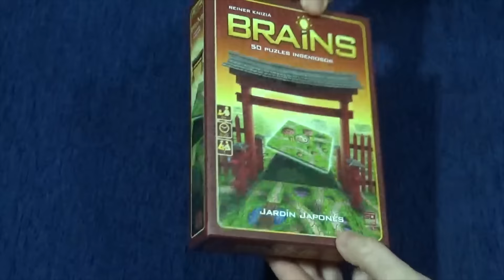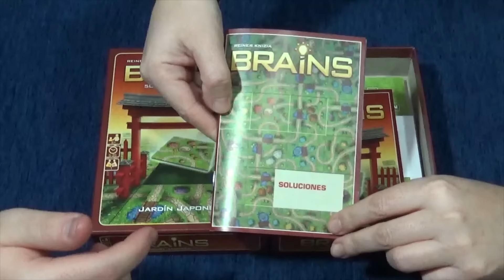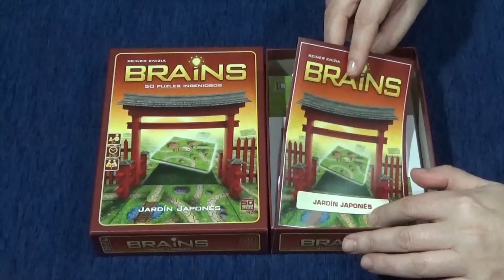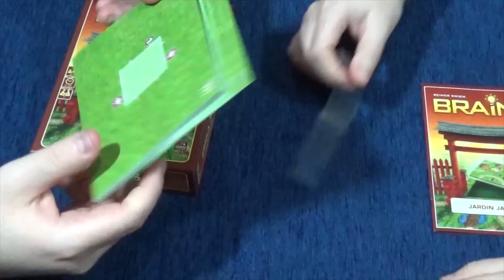Brains - Abre la Caja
Han pasado muchos juegos por Frikiguías, pero os aseguramos que hasta ahora no había pasado ninguno como el que hoy vamos a ver el contenido de la caja. Hablamos de Brains, un juego de Reiner Knizia que ha editado en nuestro idioma SD Games.

¿Y por qué decimos que este juego es distinto a todos los demás? Sencillamente porque es un juego diseñado y pensado para ser todo lo que un filler debería ser. Un juego desafiante, divertido y con una duración de la partida muy corta. Pero es que además hablamos de un juego que es exclusivamente a un jugador.

La brillantez de este Brains no es solo lo que consigue entretenernos, es que además por muy pocos euros tienes un juego que te trae cincuenta puzzles de dificultad creciente, con un arte excepcional, y que sirve no solo como filler entre juegos, si no como filler en cualquier situación de la vida real donde tengamos un ratito libre, y podamos sacar cualquiera de las láminas y estrujarnos el coco.

Un auténtico alarde de diseño este Brains, que os traemos aquí a Frikiguías para que veáis como funciona.